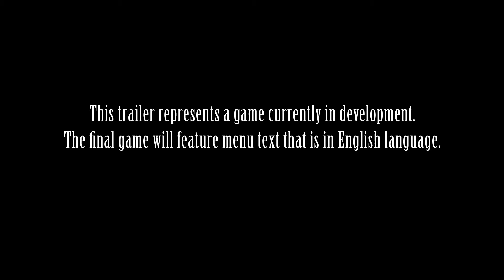Final Fantasy XIII-2 TGS 2011 Trailer (PS3)